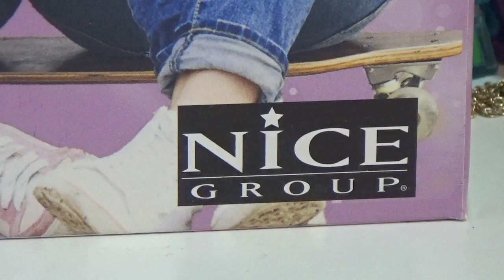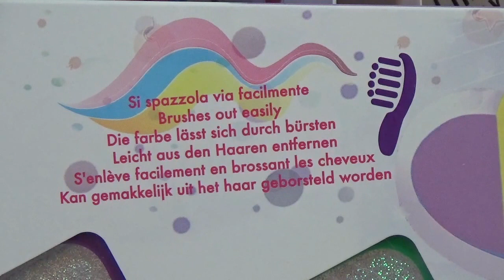CAPELLI COLORATI? NO PROBLEM! -Neon Hair Color - CREATIVE TEAM - NICE GROUP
Ragazzi! Ecco un video dove si vede la mia BELLISSIMA faccia!!
Ma non siamo qui, grazie al Signore, per parlare di lei ma di questo prodotto adorabile che mi ha mandato Nice Group e per il quale ho avuto l'occasione di collaborare nuovamente con le altre ragazze del Creative Team!!

Il Costo del Kit è di: 14,90 Euro
I Refill: 4,50 Euro